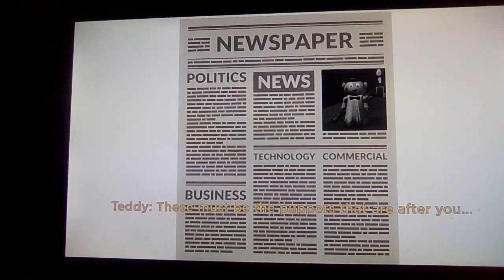Goofy Ahh Cone Man (Puppet Chapter 5 and 6)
The next episode is the finale of Puppet!! Don't forget to put your Xbox Usernames in the comments for a chance to get in to the Bushbaby SMP!!!